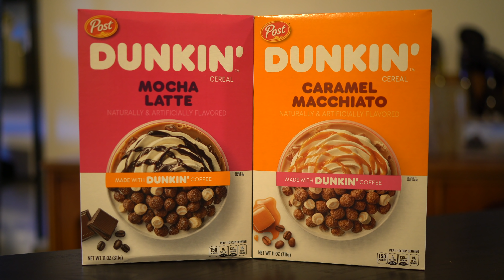Trying the Dunkin' Mocha Latte & Caramel Macchiato Cereal!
One of the only highlights of 2020 so far has been cereal. Yes, that's sad. I know. For our latest review, we're trying the Dunkin' Mocha Latte and Caramel Macchiato cereals they recently released with Post Cereal!

“Lobby Time” theme by Samuel Myers!